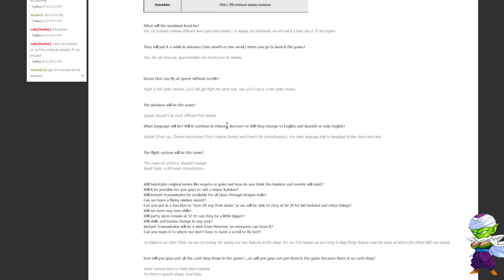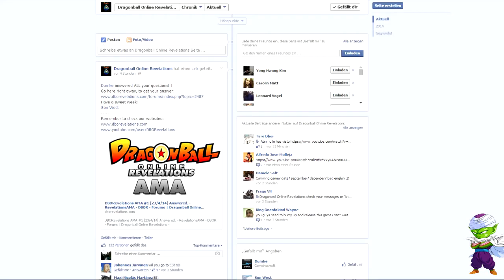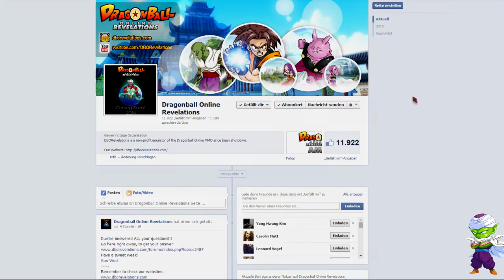DBO Revelations FAQ/AMA - Infovideo